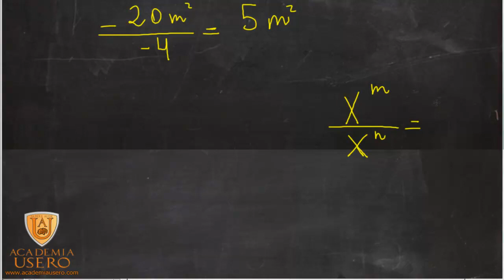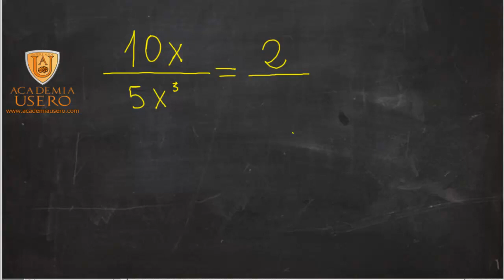División entre monomios Álgebra Matemáticas 1º ESO Academia Usero Estepona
La división de monomios es fácil si se hace meticulosamente. Primero se dividen los signos, después se dividen los números (puede quedar una fracción) y, por último, se restan los exponentes de la x.